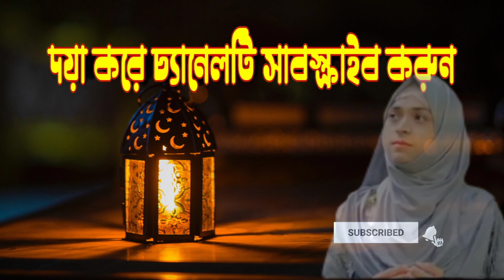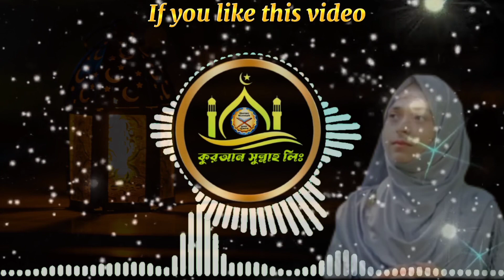gazal, bangla gaan, bangla gogol, islamic song, New islamic gojol, ইসলামিক গজল, Quran Sunnah Ltd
Bangla Gojol, bangla gazal, gazal, ghazal, gojol, Islamic gazal, Ramzan gojol, bangla gazal 2022

gojol 2022, বাংলা গজল, নতুন গজল, islamic gojol 2022, new ghazal, ইসলামিক গজল 2022, Quran Sunnah Ltd
Coppyright Issues ►

Video Edit ➡️ Muhammmad Mizanur i Just Make Lyrics Video in This Song

Keep Supporting🙏
Keep Loving ❤
Keep Sharing ⤴